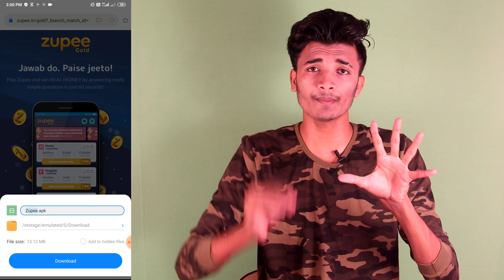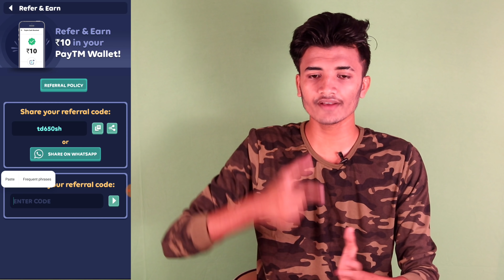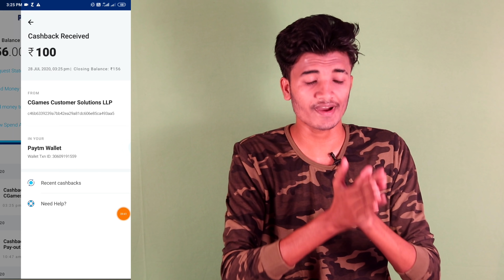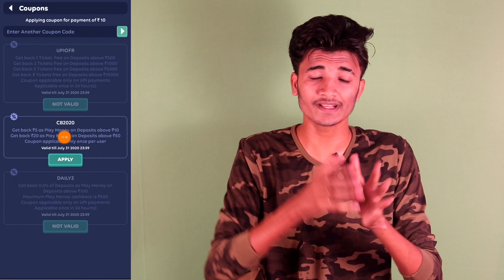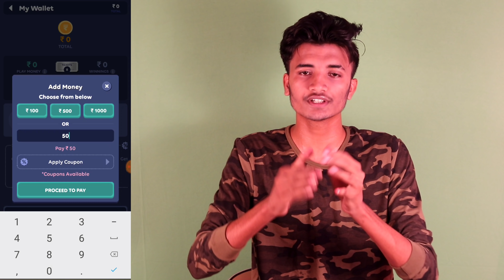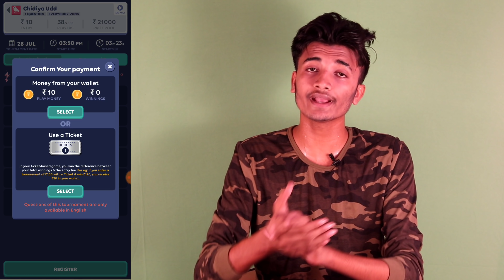BEST Self-Earning Apps for Android 2020 | 1sec-37₹, 10Sec-370₹ Paytm Cash || Earn 5000₹ Paytm Cash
1)-New Self-Earning Apps 2020.
2)- Top Earning Apps for Android 2020.
3)- New 2020 Top Paytm Cash Earning Apps.
4)- Earn 5000₹ Paytm Cash Self-Earning Apps.
5)- 2020 New Top Self Earning App Paytm Cash.

Refer Code:- gvf1hvu

Refer Code:- gvf1hvu

My Gears.

Lanse for camera
Green screen
Green screen stand
My studio light
Extra light
Mic(1st choice)
Mic(2nd choice)
Camera stand
Mobile stand